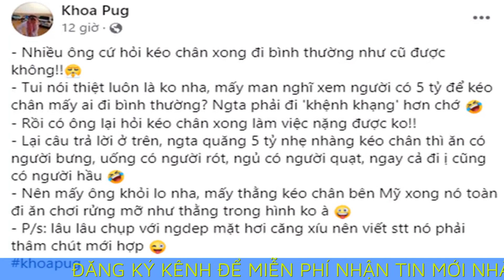Khoa Pug xéo sắc khi bị netizen hỏi chuyện kéo chân 5 tỷ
Khoa Pug đã chi tổng số tiền rơi vào khoảng 5 tỷ đồng cho toàn bộ chi phí đại phẫu và chăm sóc sau ca mổ ở bệnh viện tư uy tín, đắt đỏ bậc nhất nước Mỹ.
Tháng 6/2022, Youtuber nổi tiếng Khoa Pug khiến dư luận bàn tán xôn xao khi chia sẻ hành trình kéo chân để tăng chiều cao tại Mỹ.
Theo đó, nam Youtube đã chi tổng số tiền rơi vào khoảng 5 tỷ đồng cho toàn bộ chi phí đại phẫu và chăm sóc sau ca mổ ở bệnh viện tư uy tín, đắt đỏ bậc nhất nước Mỹ.
Khi hoàn thành quá trình kéo chân, Khoa Pug đã tăng chiều cao từ 1 MÉT 65 lên 1 MÉT 75, anh bày tỏ hài lòng, hạnh phúc với quyết định thay đổi ngoại hình của mình.
Đáng chú ý, Khoa Pug từng có thời gian bước đi tập tễnh dù bỏ số tiền "khủng" kéo chân. Sau đó, nam Youtuber tiến hành tập vật lý trị liệu và có những bước đi hoàn thiện ở thời điểm hiện tại. Tuy nhiên, điều này vẫn khiến cư dân mạng "để bụng", thỉnh thoảng lại mang ra thắc mắc với ẩn ý mỉa mai, cà khịa anh chàng.
Trước những câu hỏi kiểu : "Kéo chân xong có đi lại bình thường được không?" hay "Kéo chân xong làm việc nặng được không?", Khoa Pug vừa có đáp trả thâm thúy khiến đối phương "tắt đài".
Khoa Pug chia sẻ trên trang cá nhân rằng nếu đã bỏ 5 tỷ ra kéo chân thì bước đi phải "khệnh khạng", ung dung hơn người bình thường. Thậm chí, giàu có đến mức này thì "ăn có người bưng, uống có người rót, ngủ có người quạt, ngay cả đi nặng cũng có người hầu...".
Khoa Pug còn hài hước khuyên cư dân mạng khỏi lo xa, những người có tiền kéo chân như anh toàn ăn chơi thoải mái chả phải lo âu điều gì.
Khoa Pug là cái tên không còn quá xa lạ trên Youtube. Thời gian qua, anh hoàn toàn định cư ở Mỹ và chưa có ý định quay trở về Việt Nam lập nghiệp. Ngoài việc mở nhà hàng kinh doanh ở xứ sở cờ hoa, anh chàng vẫn thường xuyên làm clip Youtube chia sẻ cuộc sống sang chảnh ở trời Tây.
Thậm chí mới đây Khoa Pug còn tự tin thừa nhận bản thân là Youtuber người Việt giàu nhất ở Mỹ. Sở hữu khối tài sản kếch xù nhưng lại kín tiếng trong việc tiết lộ nguồn thu nhập, Khoa Pug khiến khá nhiều khán giả thắc mắc lý do phía sau sự giàu có hơn người của anh chàng.
Nhắc đến Khoa Pug chắc chắn nhiều người nghĩ ngay đến một YouTuber nổi tiếng giàu có. Những pha vung tiền không thấy tiếc của nam YouTuber sinh năm 1992 làm ai cũng phải trầm trồ.